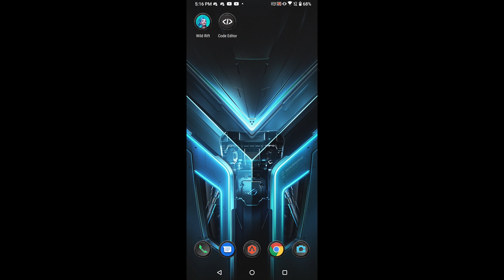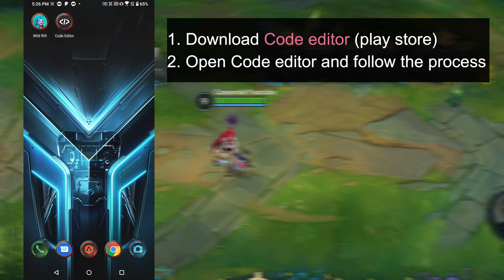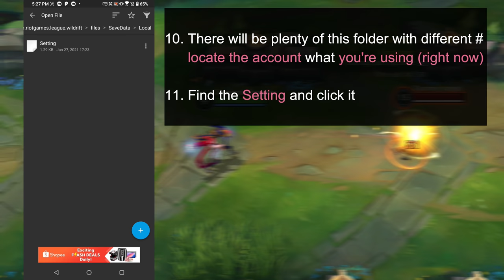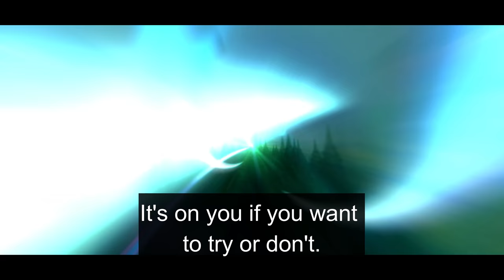HOW TO ENABLE HIGHEST GRAPHICS [HIGH END DEVICE] ONLY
All WILD RIFT Champion's Skinspotlight in here!